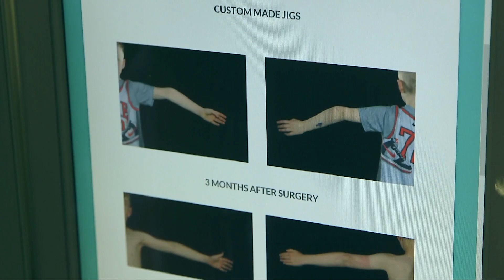Paediatrics elbow & shoulder surgery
Hear from consultant orthopaedic surgeon (elbow & shoulder specialist) Mr Sam Vollans from Nuffield Health Leeds Hospital talking through shoulder and elbow deformity, injuries and surgery for children.

Mr Vollans covers the typical paediatric patients he sees with  shoulder or elbow problems including sports injuries and  deformities.

Find out more about the paediatric service at Nuffield Health Leeds Hospital